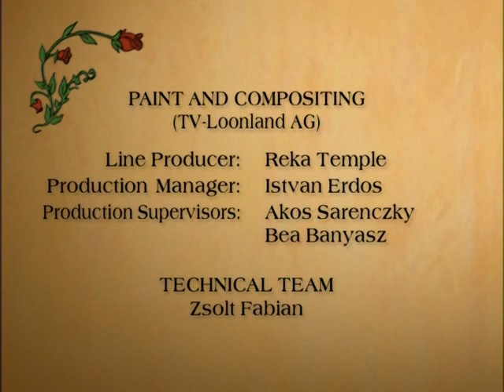Mattimeo Ep. 7 Part 3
Episode 20 - "Peril In The Toplands"

These are for all those fans that don't have a way of buying the DVDs.